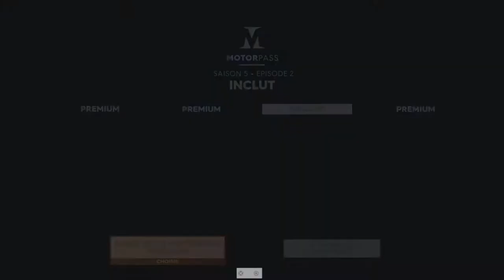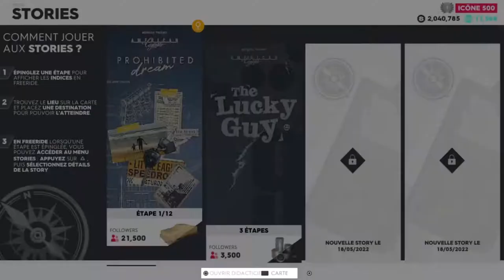The Crew 2 EP86 - American legends : Prohibited Dream - let's play (fr)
On se retrouve pour l'épisode deux de la saison cinq d'American Legends avec notre BMW M8 on va faire les douze étapes et récupérer une Pontiac GTO
Bon Visionnage
Warlox